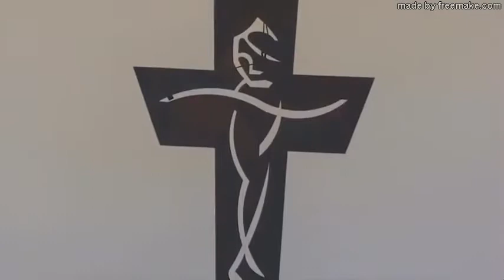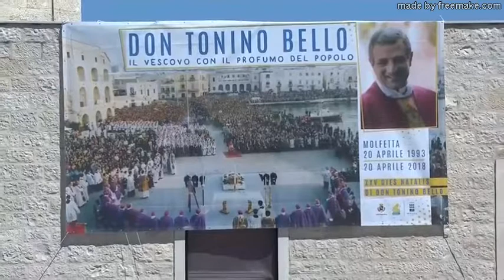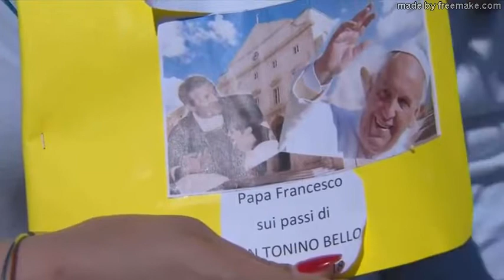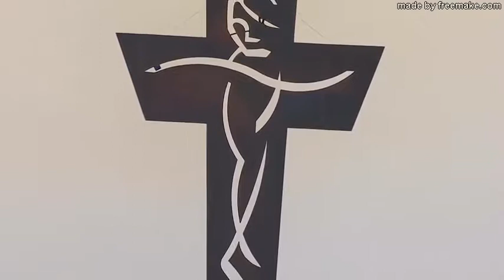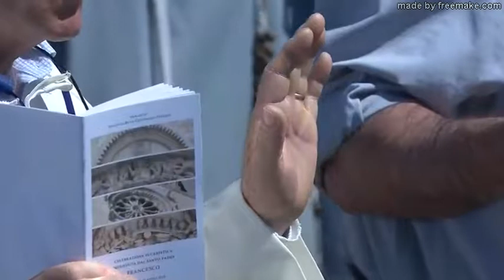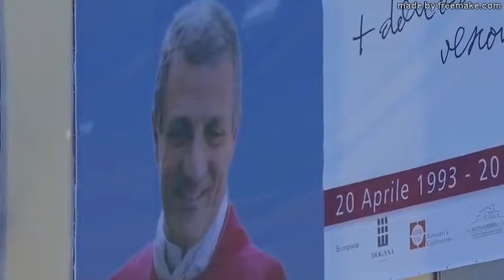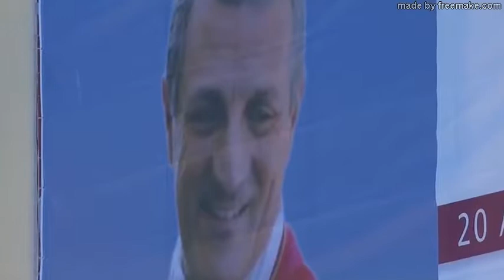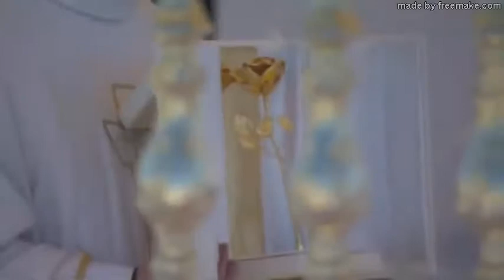Papa Francesco Messa a Molfetta nel nome di don Tonino Bello, 2018!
VENERDI' 20 APRILE PRESSO BANCHINA SAN DOMENICO A MOLFETTA CHE ONORE AVERLO TRA NOI GRAZIE AL NOSTRO VESCOVO DON TONINO BELLO NEL SUO XXV ANN,DELLA SUA SCOMPARSA!!! VIVA PAPA FRANCESCO!!!